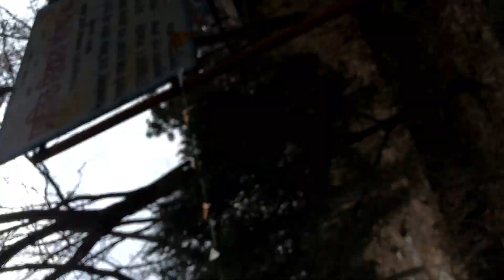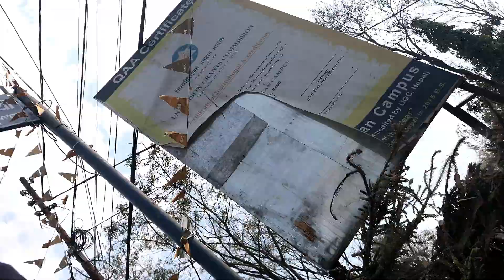Ajaa batoo hai birseyo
Bishal vlog